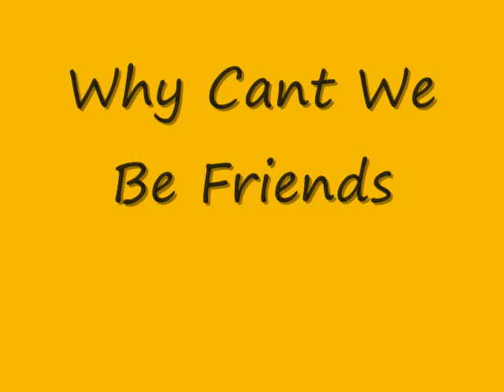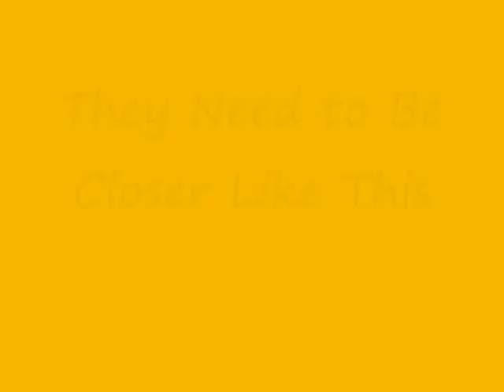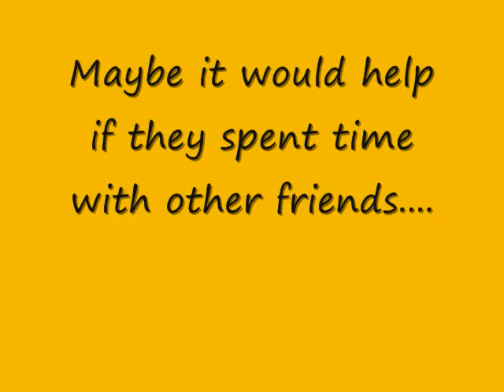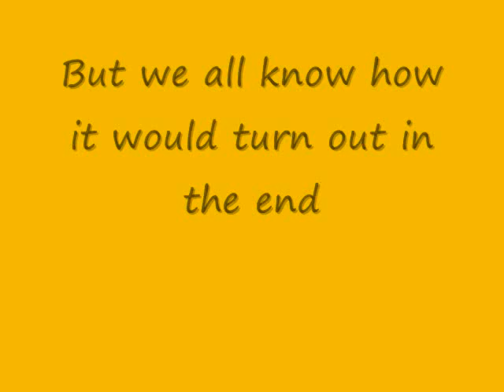Spongebob and Squidward - Why Cant We Be Friends